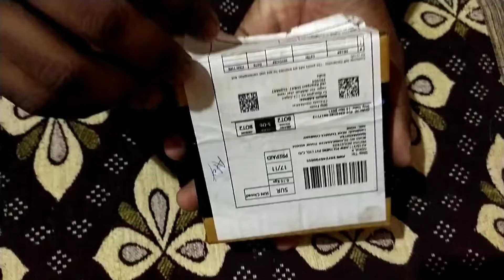Apple Headphone Worst Experience | Amazon Experience | MV TECH